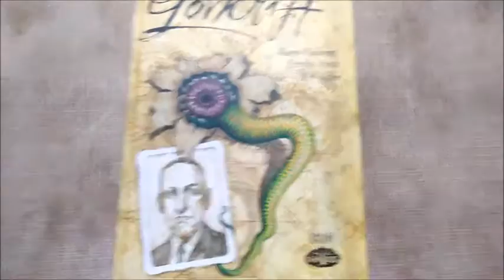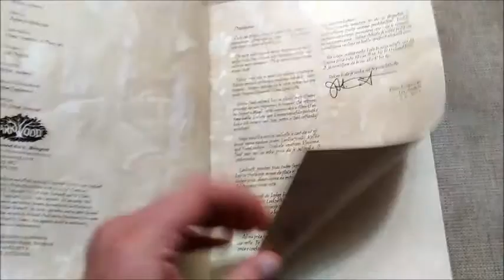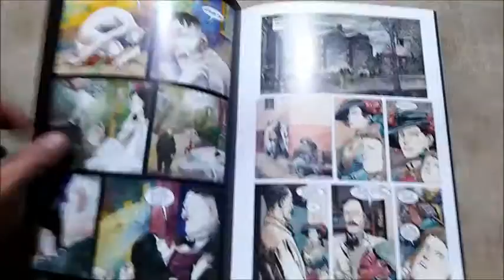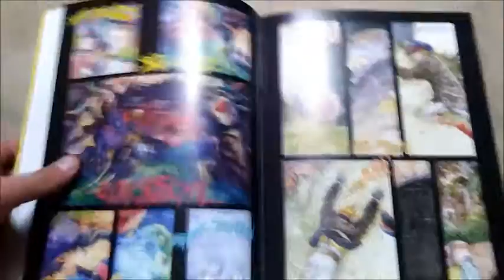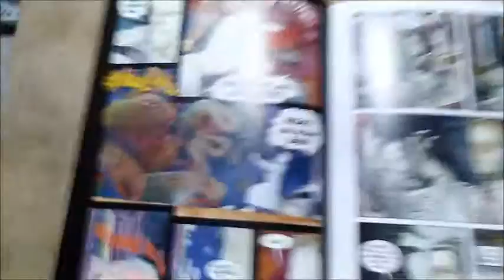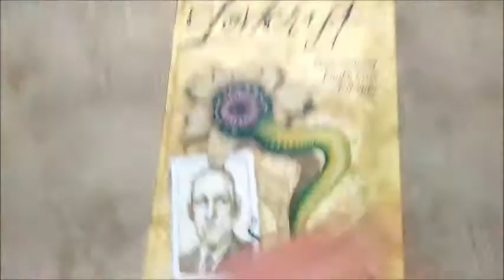Lavkraft - Jezovnik 7 - Darkwood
strip